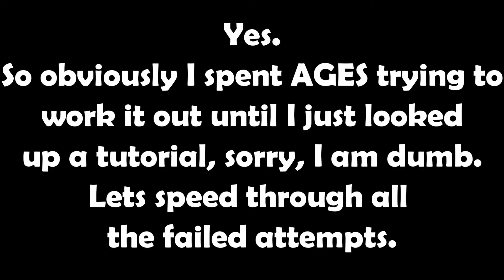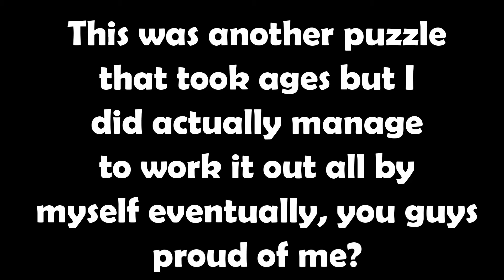Impossible Puzzles and Jump scares - Doctor Who: The Edge of Time VR #1 Part 2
Today is part 2 of the first episode of the official Doctor Who VR game. Today I get massively jump scared, try to do some more impossible puzzles and get the first 'time crystal'.